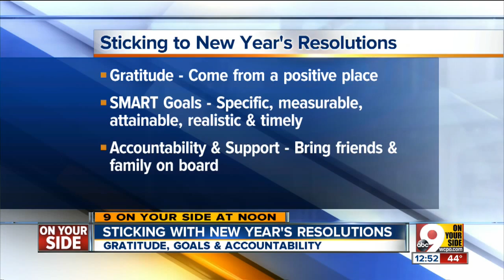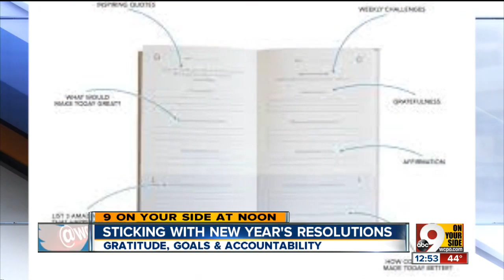Sticking with New Year's resolutions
Gratitude, goals and accountability